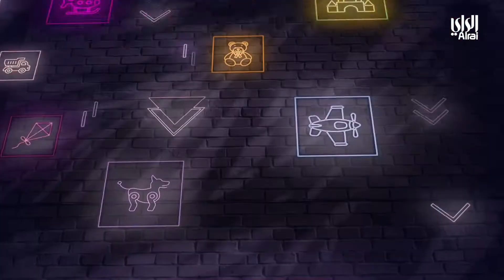بالعلبة | الحلقة الخامسة عشرة | 16-04-2022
تقديم : محمد الكاظمي